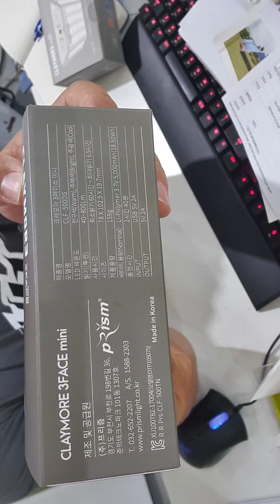크레모아 쓰리페이스 미니랜턴 리뷰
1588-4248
경기도 고양시 일산서구 가좌동 589-3